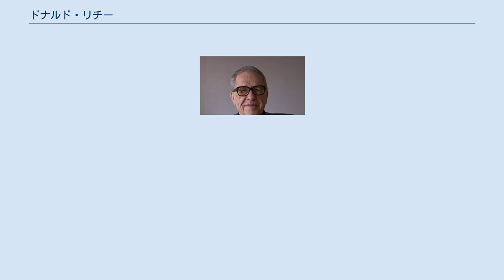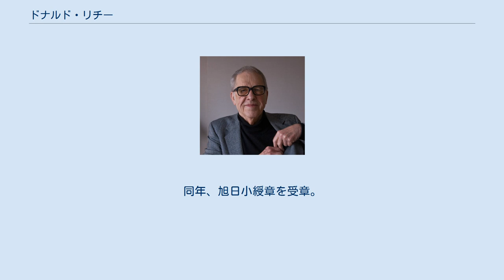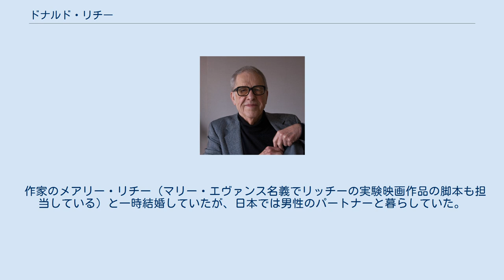ドナルド・リチー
ドナルド・リチー（Donald Richie、1924年4月17日 - 2013年2月19日）は、アメリカ合衆国出身の映画批評家、映画監督。
日本文化、とりわけ日本映画の海外紹介に貢献した。
 1924年（大正13年）4月11日、アメリカ合衆国のオハイオ州のライマ（Lima）に生まれる。
少年時から映画に関心を持ち8ミリで作品を作り始めた。
ライマ中央高校卒業後、ヒッチハイクとアルバイトでアメリカ各地をさまよったあと、第二次世界大戦勃発により軍に入隊する。
 1946年（昭和21年）に進駐軍の募集に応募し、タイピストの職を得、翌年来日した。
進駐軍の文化財部で働いていたとき、タイプができたのでニュースレターに記事を投稿してみたところ好評を得、アメリカ軍の準機関紙星条旗新聞（スターズ・アンド・ストライプス）に異動になる。
映画欄担当になったのを機に、日本語はできないながらも日本映画をたくさん観始め、映画関係者に知遇を得る。
日本滞在中、英米出身の日本研究者たちの博識ぶりや上級高官たちの社交世界に触れ、また、川端康成、鈴木大拙、多忠麿、加島祥造、早坂文雄といった多くの文化人とも交友が生まれ、オハイオの田舎では到底味わい得なかった知的で文化的な世界に大いに触発された。
 1949年に帰国後、コロンビア大学に入学、1953年（昭和28年）に卒業。
1954年（昭和29年）にふたたび来日し『ジャパンタイムズ』紙の映画評や書評などを執筆し始めた。
また進駐軍の一員として来日をしてからこの時代にかけて作曲活動も始め、舞台音楽などを発表している。
 1959年（昭和34年）にジョセフ・アンダーソンとともに The Japanese Film: Art and Industry という、英語による日本映画史研究書を上梓。
1960年代に、黒澤明、溝口健二や小津安二郎を積極的に海外に紹介し、飯村隆彦、大林宣彦らとともに結成した「フィルム・アンデパンダン」に参加し、実験映画作家としても活躍した。
 1969年（昭和44年）から1972年（昭和47年）まで、ニューヨーク近代美術館の映画キュレーターも務めた。
1983年（昭和58年）に第1回川喜多賞を受賞。
2004年（平成16年）、第5回東京フィルメックスの審査委員長を務めた。
同年、旭日小綬章を受章。
 2013年（平成25年）2月19日、東京都内の病院で死去。
88歳没。
 没後、執筆原稿や著作がボストン大学の資料保存センター"Howard Gotlieb Archival Research Center"に寄贈され、展示も行なわれた。
 作家のメアリー・リチー（マリー・エヴァンス名義でリッチーの実験映画作品の脚本も担当している）と一時結婚していたが、日本では男性のパートナーと暮らしていた。
自身はバイセクシャルであると公言していた。